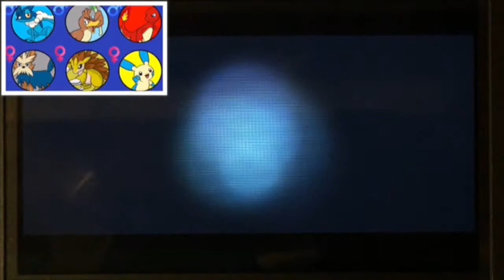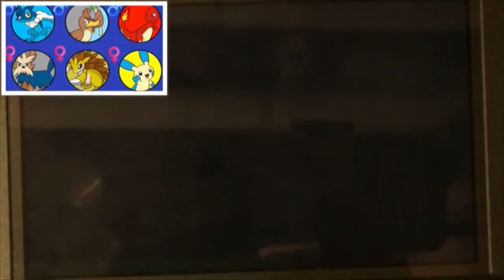Pokemon Alpha Sapphire WonderWedlocke Ep 8